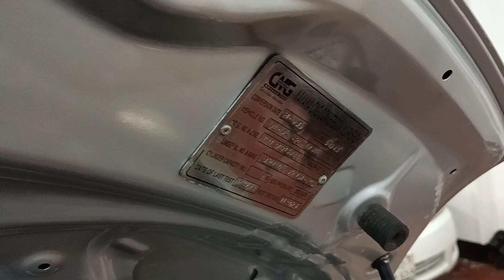ফ্রেশ Toyota Fielder গাড়ি কিনুন। Toyota Fielder Car Price In Bangladesh। Used Toyota Fielder Price